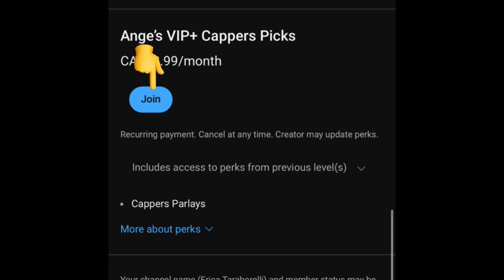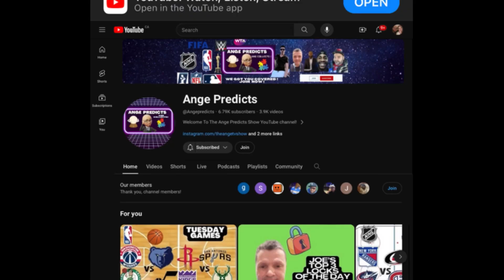Joe’s LOCK of The Day! 05/23/24 RED HOT! 🌶️